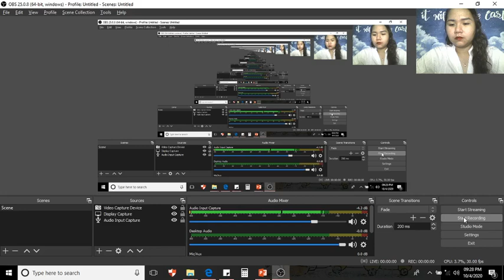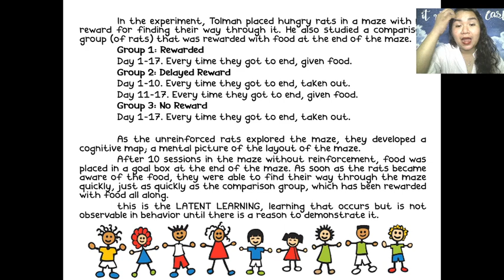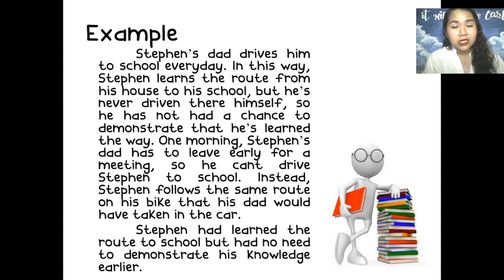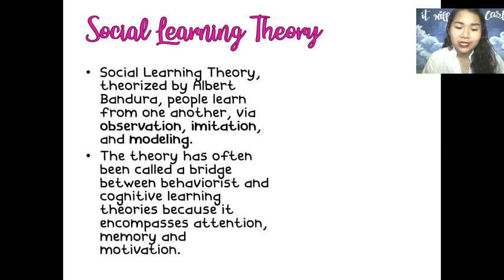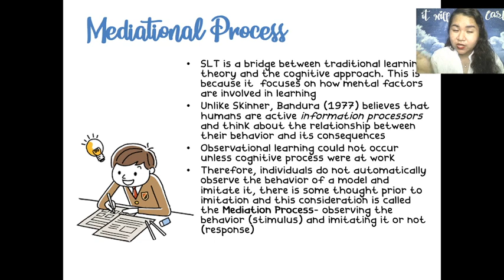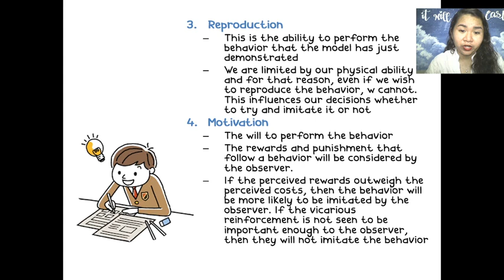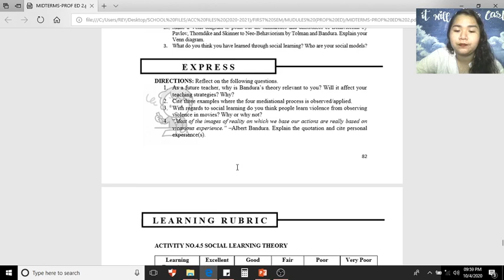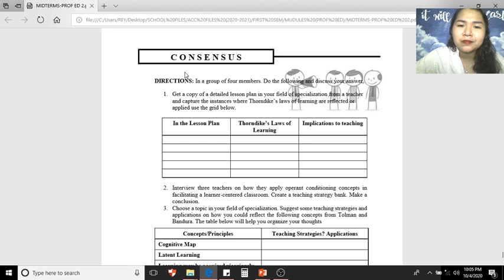Latent and Social Learning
We are learning by imitating-Social Learning